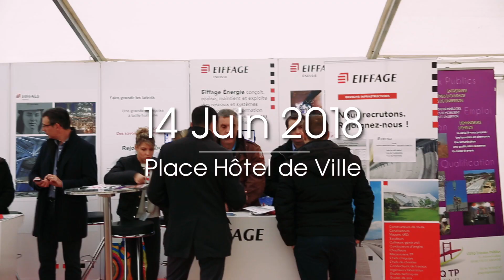ANNONCE : Village des Recruteurs ST ETIENNE 2018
Cette vidéo traite de CLIP CANDIDAT